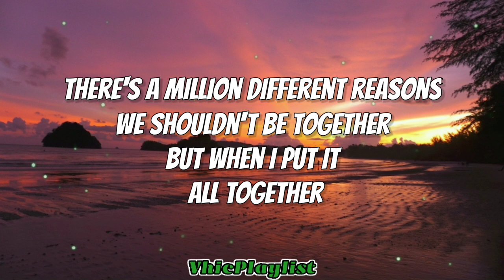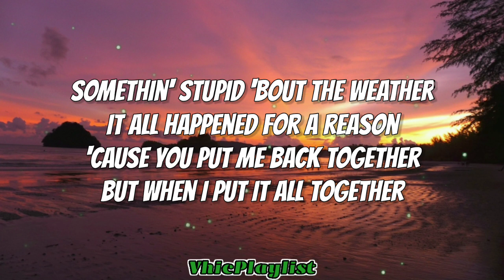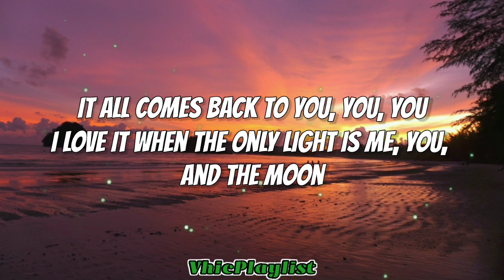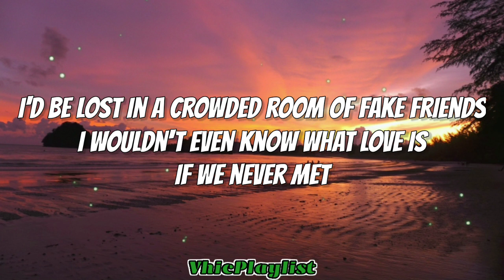John K - If We Never Met (Lyrics)🎶